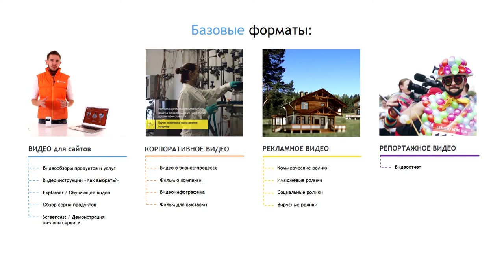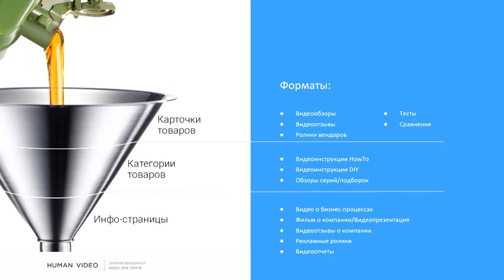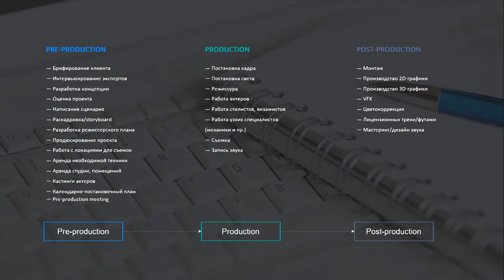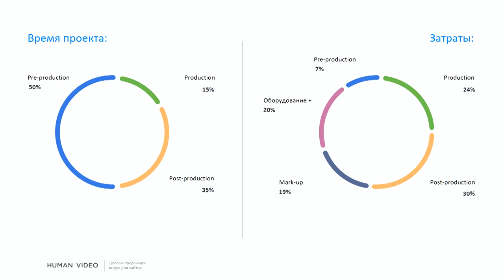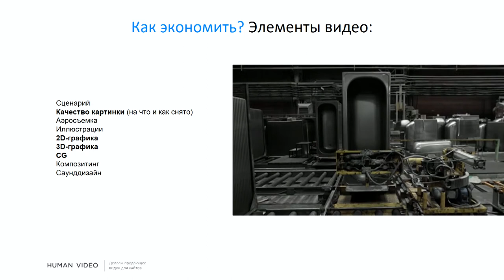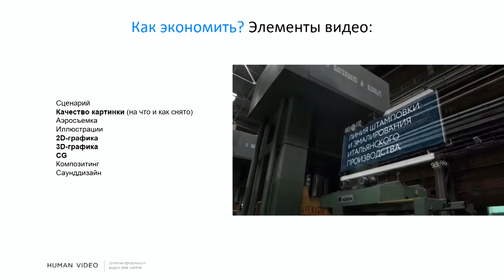Как эффективно потратить бюджет на создание видеоконтента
Как сделать продающие видео для бизнеса?
Инструменты измерения эффективности видео